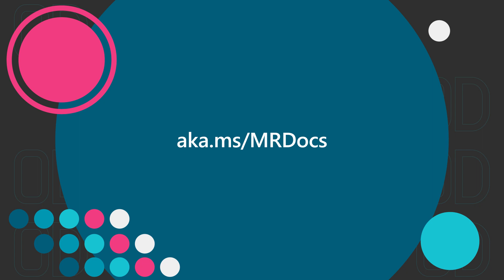How can I capture a 3rd person view of holographic content in Unreal? | One Dev Question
Itching to get a video of what your friend, wearing a HoloLens, is poking at? One option is to use Azure Spatial Anchors to sync coordinate systems with a second HoloLens that can record a mixed reality capture video. Summer Wu suggests checking out